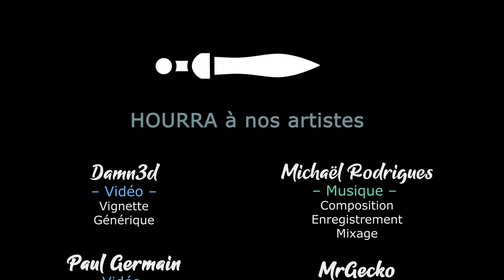[FR][Damn3d - Usuzuk] - Crusader Kings III - Ep36 - Absorber au maximum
- Ardarin
- Broudaff
- Célestin
- Inaru
- Mallevin
- Papillote
- Poslovitch
- Zmoi6